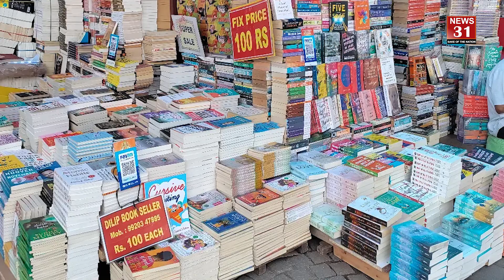फर्जी बिलो पर बिक रही स्कूली किताबे और ड्रेस, दुकानों पर पड़ा छापा